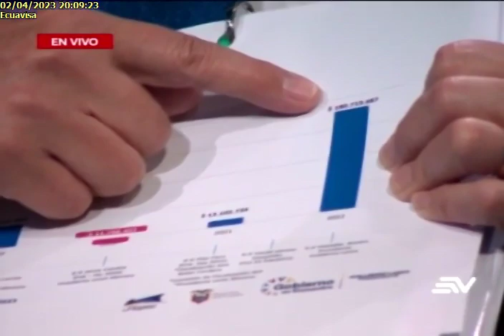ENTREVISTA: GUILLERMO LASSO, PRESIDENTE DE LA REPÚBLICA, SOBRE ¿QUÉ CAMBIARÁ EN EL GOBIERNO?02042023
ENTREVISTA: GUILLERMO LASSO, PRESIDENTE DE LA REPÚBLICA, SOBRE ¿QUÉ CAMBIARÁ EN EL GOBIERNO?